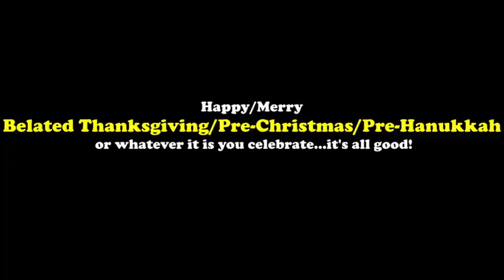Yams! (Jake and Amir)